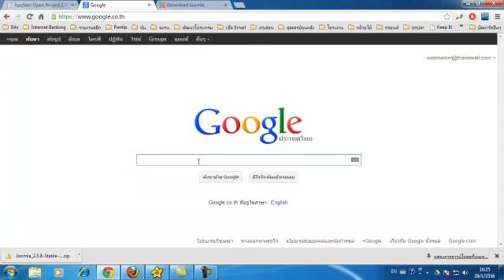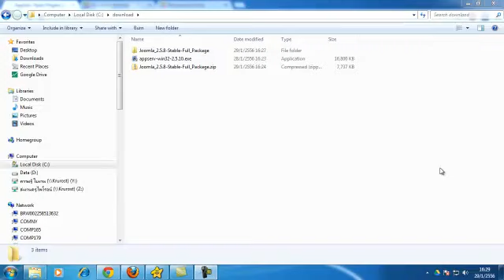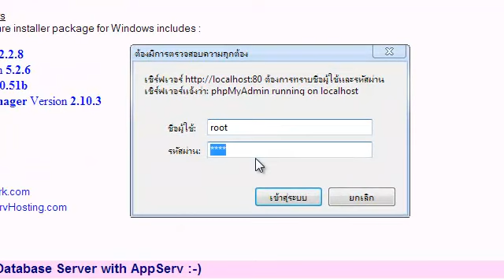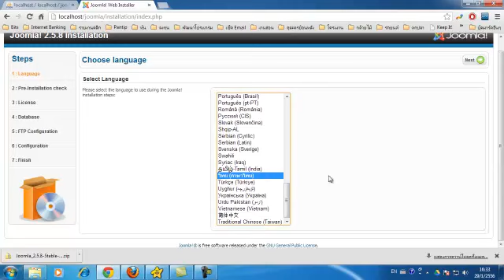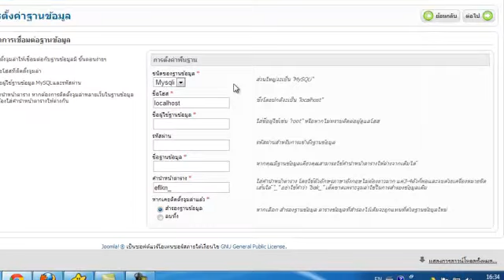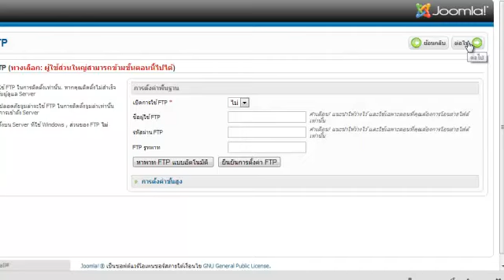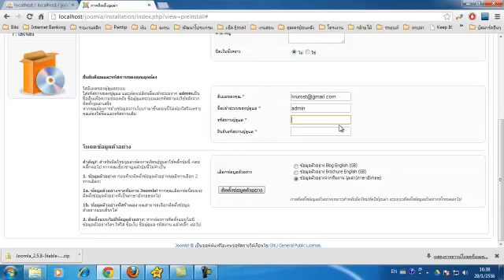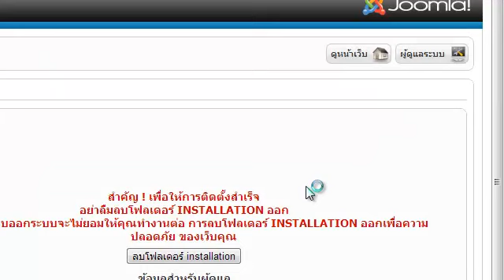การติดตั้ง joomla Version 2.5